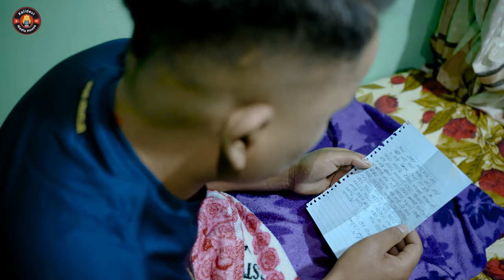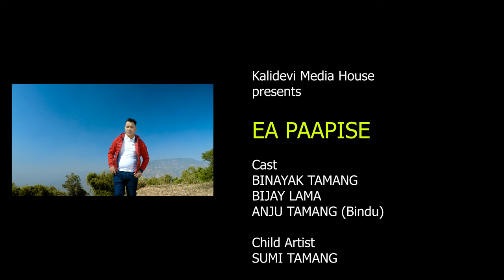Ea PAAPISE New Tamang song official video ft .Binayak Tamang / Bijay Tamang / Anju Tamang Unik2024/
Kalidevi Media House

presents

EA PAAPISE

Cast
BINAYAK TAMANG
BIJAY LAMA

ANJU TAMANG (Bindu)

Unik lama

Child Artist
SUMI TAMANG

Lyrics
SAUGAT GEET MOKTAN

Music
SANJAY THOKAR

Singer

AMRIT LAMA

Drone/Camera
SANCHU THOKAR LAMA

Make-UP
BINA LAMA

Production Manager
NABIN KHADKA

Post-Production
AARVI DIGITAL NEPAL PVT.LTD

Edit/Color/Mastering
VIJAY RAJ BHURTEL

Director
BINAYAK TAMANG

 2024